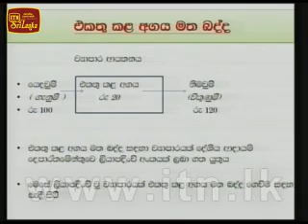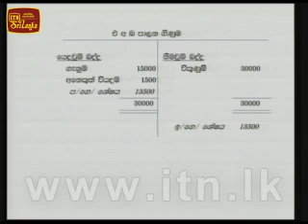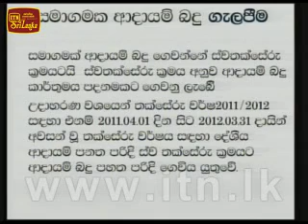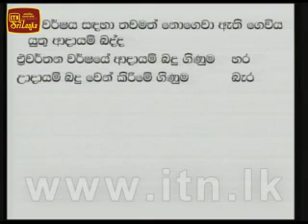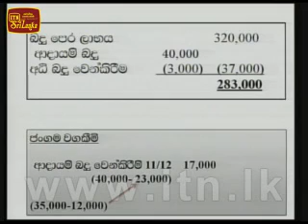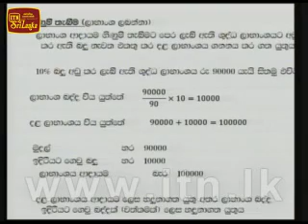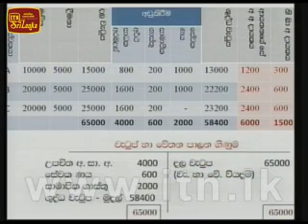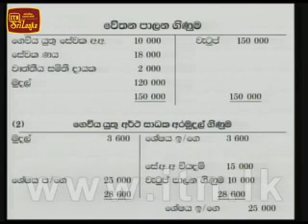Thakshilawa AL Accountacy 2012 Lesson 12